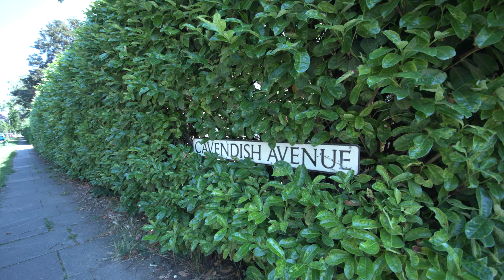Professional flooring and soft furnishing care experts in Cambridgeshire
Art of Clean The Professional flooring and soft furnishing care experts. See how we transform homes and give people pride in their floors and furnishings again. Want to get more life and value from your floors and furnishings. Give us a call today on 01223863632